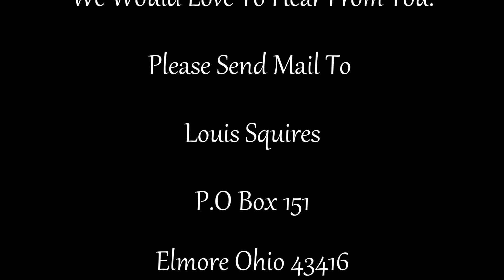Saint Jude's Hospital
Lets Get This Family To Over A hundred. Remember When We Hit 100 we will Do A give away. We love You Guys. It Would Kill Me if This Channel Dies. I refuse To let That Happen. But I need Your Help in growing This Channel. Everyday I feel Blessed to have you guys in our lives. Thank you for all your support.